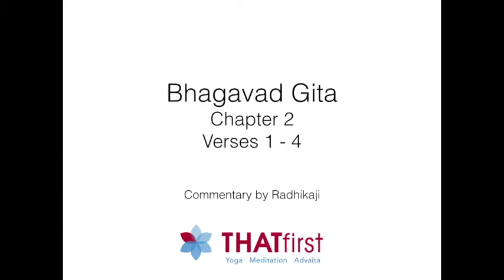Role of external teacher - Bhagavad Gita 4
Chapter 2 Verses 1-4 are covered in this lecture. Radhikaji eloborates on the role of the external guru, the revered friend, mentor, counsel or guide. The mentor strenghtens the seekers sankalpa shakti, motivates and encourages the seeker to continue and persevere on the inner journey. While an external guru or teacher is to be respected, reasoned faith is emphasized rather than blind faith.